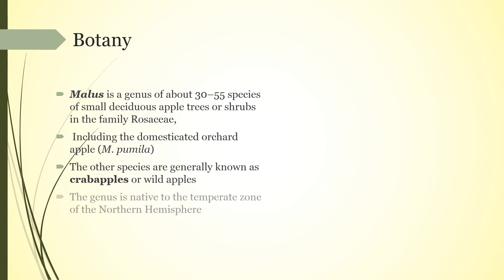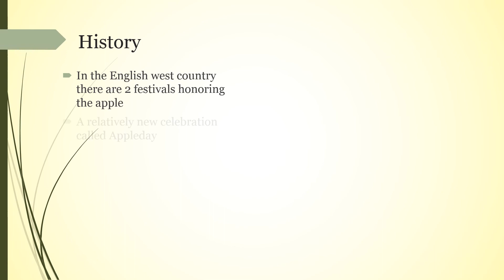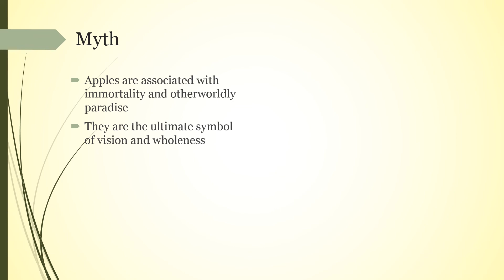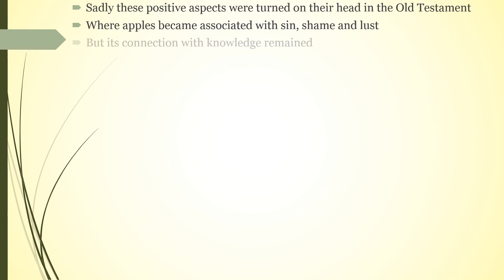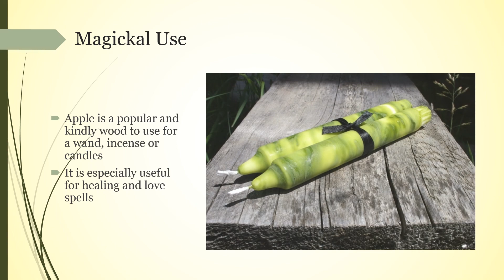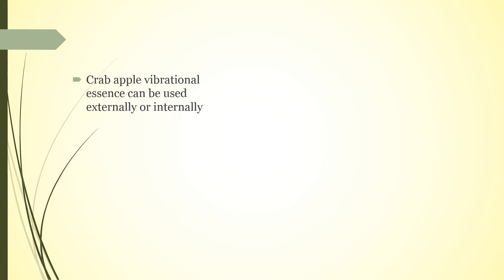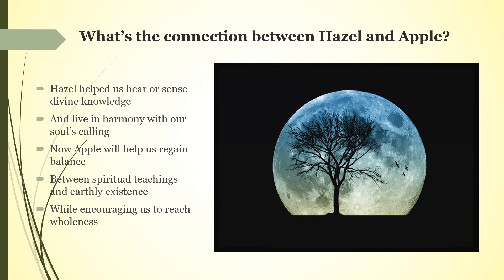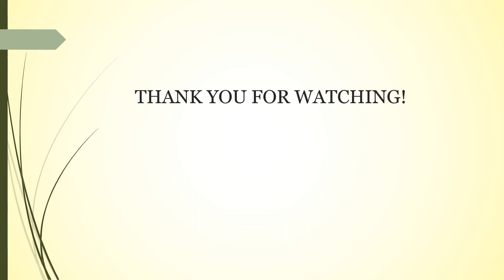Apple Moon (Aug 7 - Sept 5 2017)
Description:
The Ancient Celts believed that each Moon cycle was connected to a specific Tree according to the Ogham alphabet

The Trees, being the perfect connection between Heaven and Earth, act as a bridge

They can help ground and harmonize our energy field to that of the Earth

Each Tree has a specific essence that helps us heal a different aspect of our psyche

During our weekly  live sessions  we will:
      . Raise a sacred circle
      . Clean our chakras
      . Ground ourselves
      .Receive the golden ray
      .Receive the Apple energy
      . Ground the Green light of the Goddess Brigit
      . Ground again
      . And open the floor for questions

Kudos:

The healing power of trees - Sharlyn Hidalgo
The Druidry Handbook – John Michael Greer
A Druids Herbal of Sacred Tree Medicine – Ellen Evert Hopman

or Channeled

Pictures scavenged from the Internet

Music - 432 Hz - Raise Vibration & Cleanse Negative Energy - Theta Binaural Beat -  originally posted by Soul Connection Music